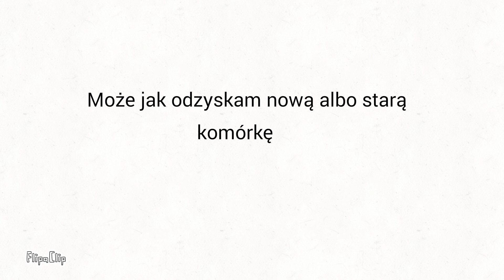;-; INFO (opis jak chcesz ale najpierw zobacz film)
No więc... straciłem HTC straciłęm baterię do Xperii więc dziękuje wam za wszystko do widzenia...